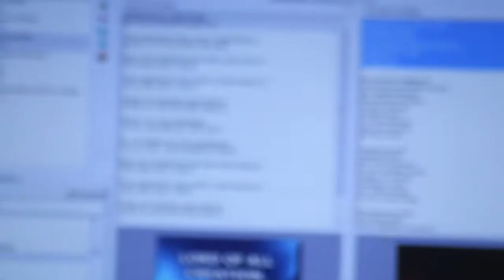Priests in Partnership